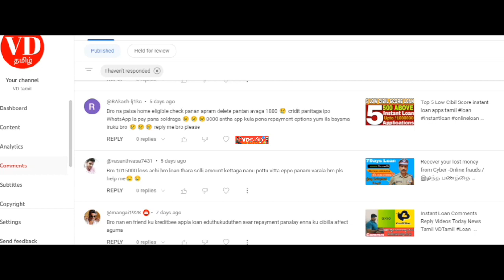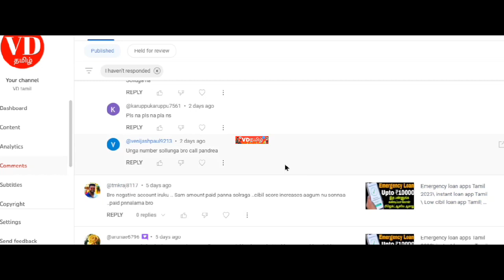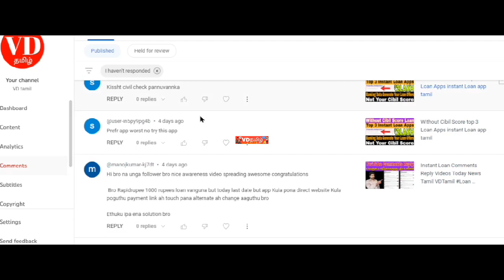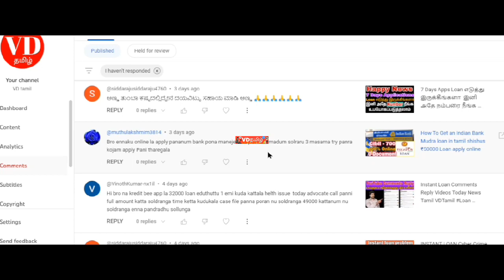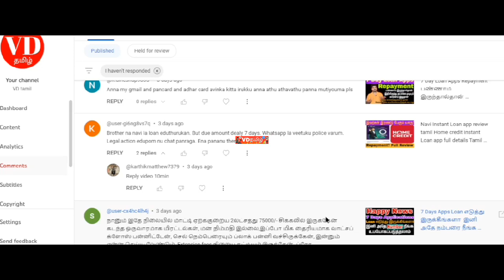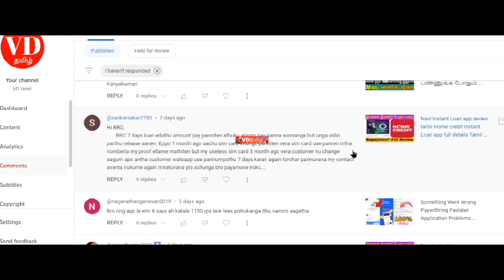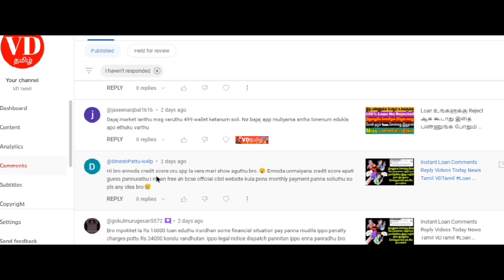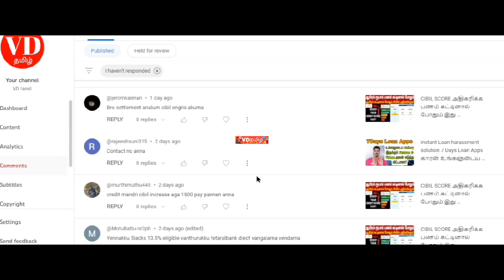Instant Loan Comments Reply Videos Today News Tamil VDTamil